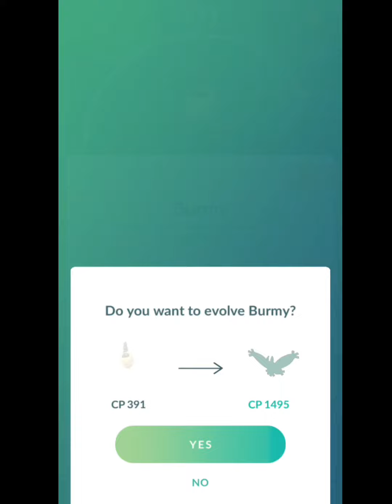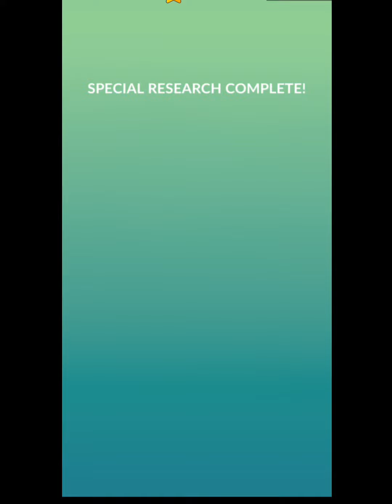Festival of Colours 2023 collection challenge pokemon go//Beuxish pokemon go new Event pokemon Debut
Hey folks! Watch me play Pokémon GO!

And share my channel with your game friends. 🙂  See you on my next streaming